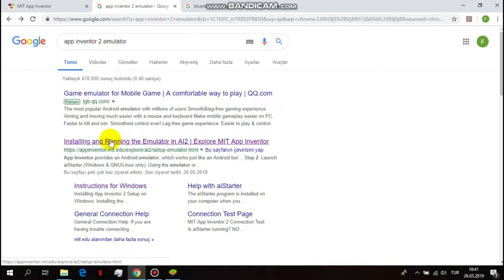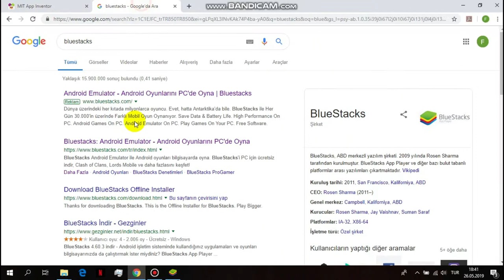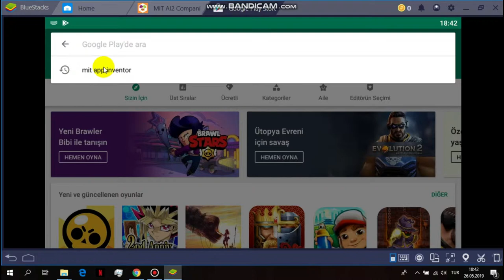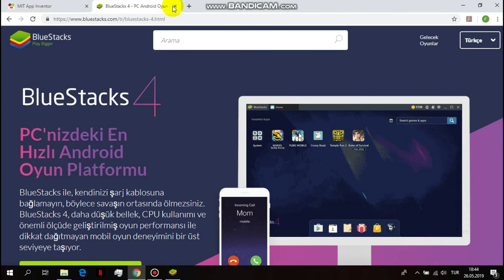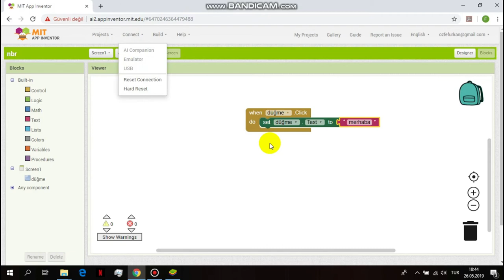APP Inventor dersleri 2-APP Inventor emulator bağlama